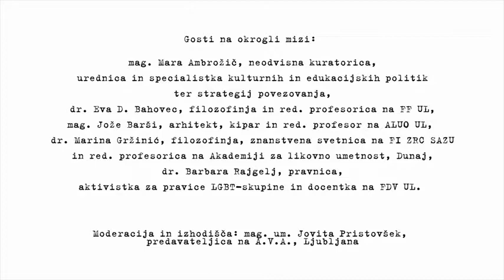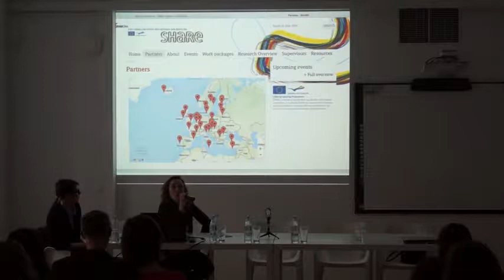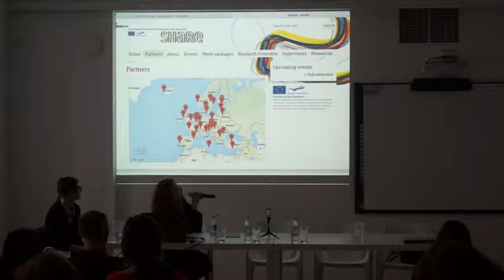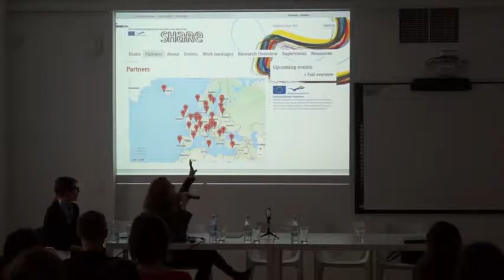O pedagoškem obratu ...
Gosti na okrogli mizi: mag. Mara Ambrožič, neodvisna kuratorica, urednica in specialistka kulturnih in edukacijskih politik ter strategij povezovanja, dr. Eva D. Bahovec, filozofinja in red. profesorica na FF UL, mag. Jože Barši, arhitekt, kipar in red. profesor na ALUO UL, dr. Marina Gržinić, filozofinja, znanstvena svetnica na FI ZRC SAZU in red. profesorica na Akademiji za likovno umetnost, Dunaj, akad. slik. Tjaša Pogačar, umetnica, kritičarka, članica Neteorita in soustanoviteljica ter sourednica revije ŠUM, dr. Barbara Rajgelj, pravnica, aktivistka za pravice LGBT-skupine in docentka na ...

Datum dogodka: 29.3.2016